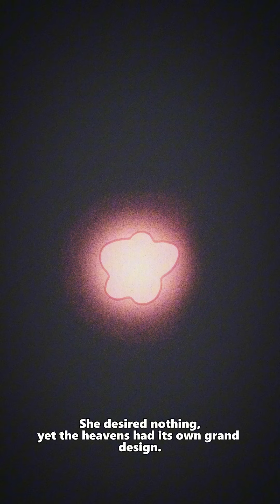TALES OF ZHUXIN - ILLUMINATING THE NIGHT | MLBB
Mula sa kakaibang hiling na dala ng Crimson Butterfly, hindi inaasahang lumabas ang hindi kilalang nakaraan ni Zhuxin...